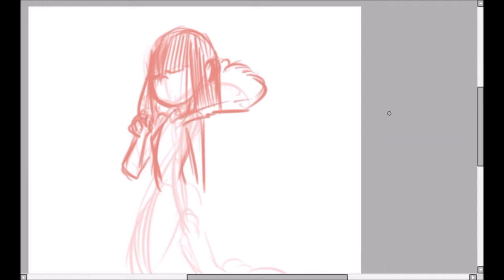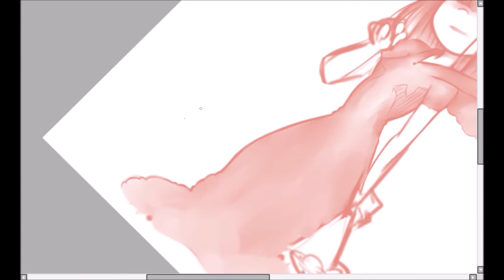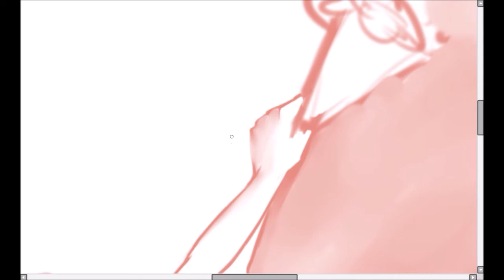Lucy's Gothic Wedding Dress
I usually just draw Nsfw material, but this was a cute request from one of my patreons, that helps me test a screenrecorded Software

Total Time: 39:33
Speed it up at 16x